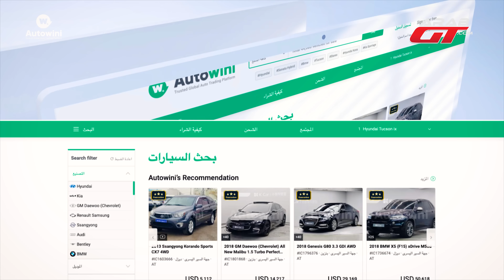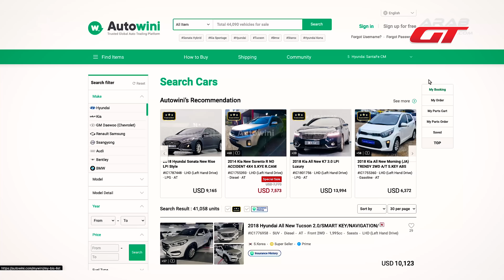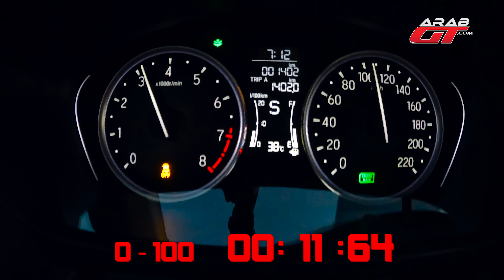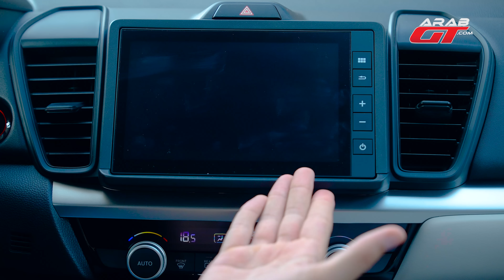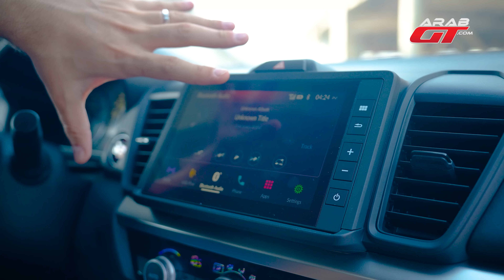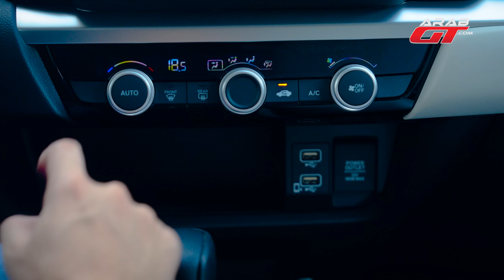Honda City 2022 مميزات و عيوب هوندا سيتي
Autowini هي عبارة عن منصة تداول سيارات عبر الإنترنت في كوريا الجنوبية ، اعثر على أفضل الصفقات على السيارات المستعملة ، التي يتم شحنها إلى بلدك بنقرة واحدة فقط. لا يفوتكم الخصومات و العروض الشهرية

هوندا سيتي 2022 سيارة سيدان صغيرة الحجم اقتصادية ستكون نجمة حلقة من برنامج تجربة قيادة مع كريم ديب ليعرفكم على كافة مواصفاتها ويكشف لكم عن ميزاتها وعيوبها .